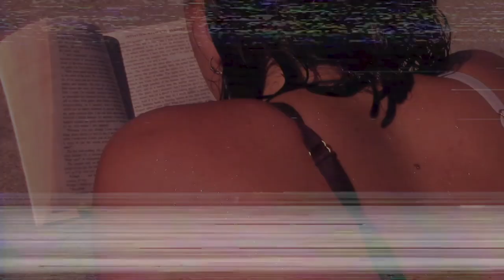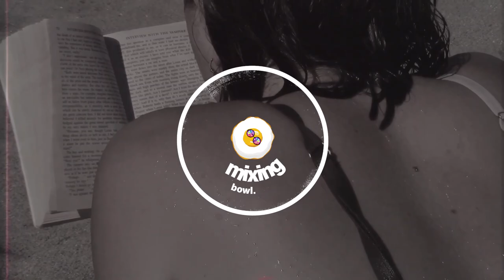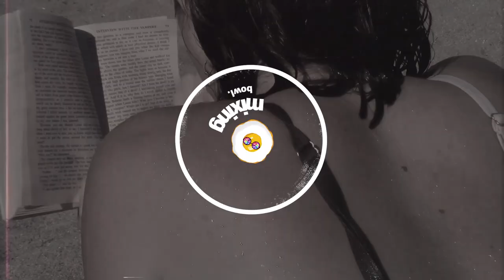Lo-Fi House Mix - January 2020 | mixingbowl original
Wind down, have a cuppa and tune in to the second Lo-Fi House Mix on the channel. This has to be my favourite mix to date - really hope you all enjoy this one x

This mix features some of the best as well as some unearthed gems, including Jesper Ryom, 2XM, Folamour & more.